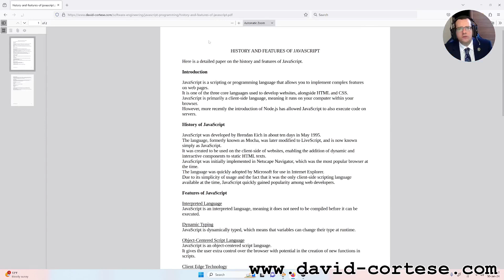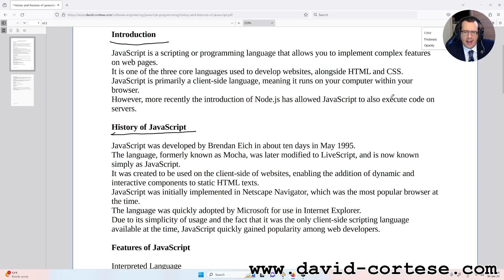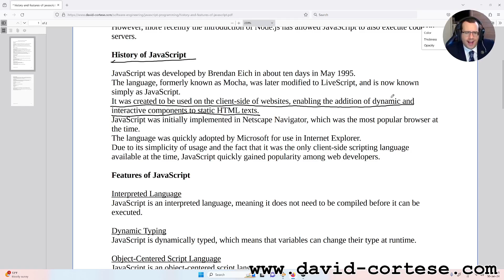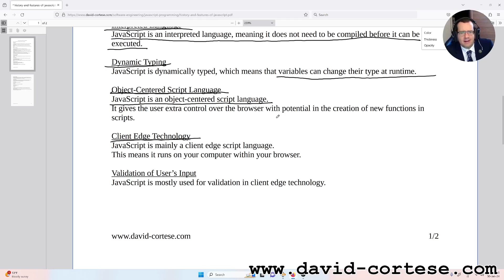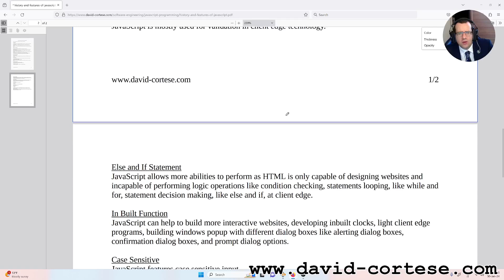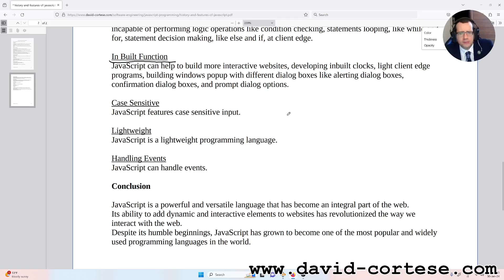SOFTWARE ENGINEERING - JAVASCRIPT - HISTORY AND FEATURES